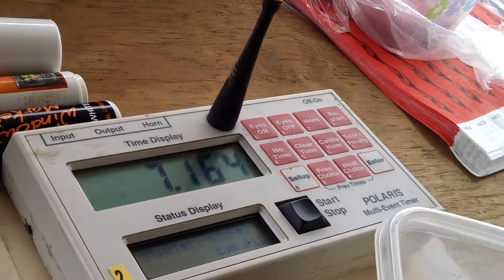Austin Stump Jumpers, Ostrander C 2.1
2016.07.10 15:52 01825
Austin Stump Jumpers
Ostrander, MN  Class C